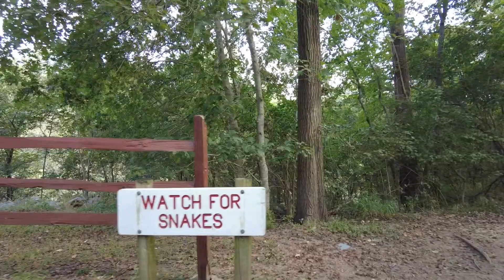Episode 0: The Prequel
This is the prequel to our upcoming big adventure. We travel to Seguin, Texas to pick up our Winnebago Solis PX and test it out for a few nights at Palmetto State Park. In just a few weeks, we will be jumping into van life full-time!

0:00 - Intro
1:28 - Arriving At Palmetto State Park
3:11 - Time-Lapse Of Loading the Van
5:17 - Last Night Of Trip
8:54 - Outro

Music composed by HookSounds Originals